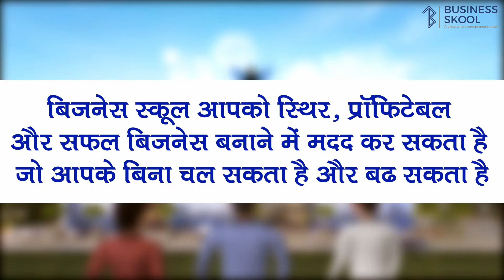business Skool Advertisement Video | 3D Animation | Studio Zero Mile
This video presents the uniqueness and specialities of the business Skool